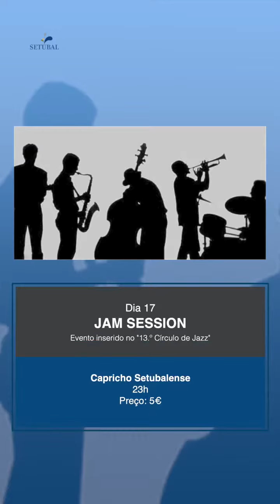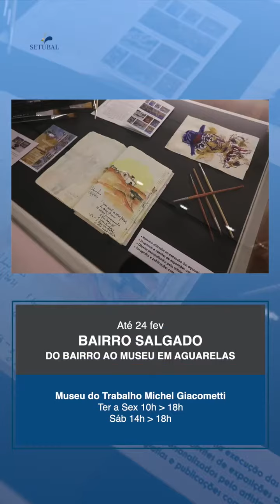Escolha Setúbal (15 a 18 Fev)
O Círculo de JazzFest 2024 está em destaque na edição desta semana. Não perca os primeiros concertos deste certame.
Mas são muitas mais as propostas que temos para si. Escolha Setúbal!
The "Círculo de Jazz Fest 2024" is in the spotlight in this week's edition. Don't miss the first concerts of this event.
But we have many more proposals for you. Choose Setúbal!